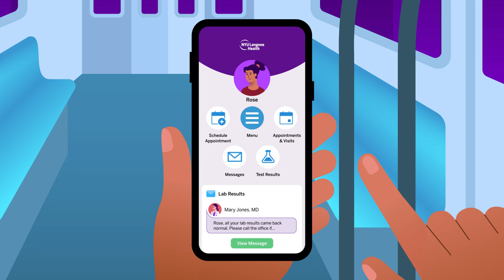Making an Appointment with an NYU Langone Doctor Is Easier Than Ever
See how easy it is to make an appointment with an NYU Langone doctor using the NYU Langone Health app.